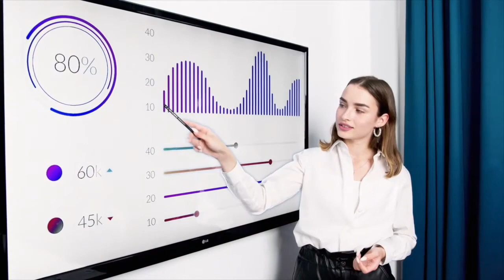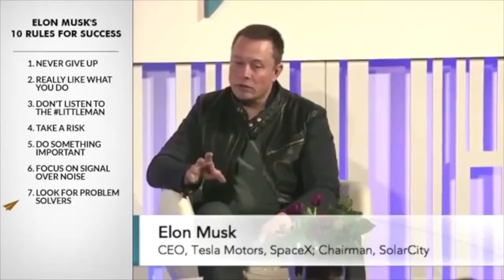TOP 10 ELON MUSK RULES FOR SUCCESS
Visionary entrepreneur Elon Musk is the charismatic co-founder of PayPal (PYPL) and Tesla (TSLA), as well as the founder of SpaceX, Neuralink, and The Boring Company. He serves as CEO of Tesla and CEO/lead designer of SpaceX.

KEY TAKEAWAYS
Elon Musk is the charismatic co-founder and CEO of electric car maker Tesla and rocket manufacturer SpaceX.
Born and raised in South Africa, Musk spent time in Canada before finally moving to the U.S.
Educated at the University of Pennsylvania in physics, Musk started getting his feet wet as a serial tech entrepreneur with early successes like Zip2 and X.com.
Musk has behaved in eccentric ways from time to time and has identified himself as having Asperger's syndrome.